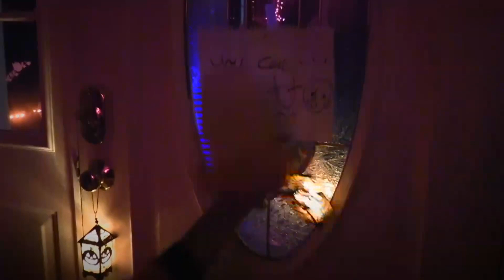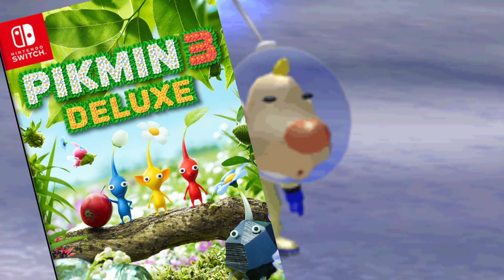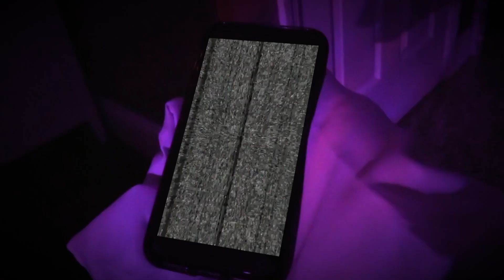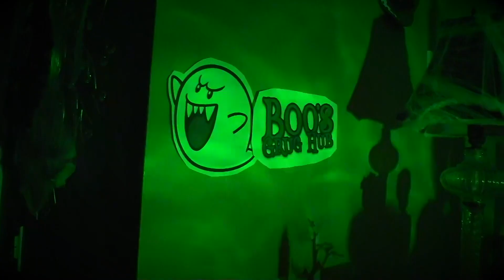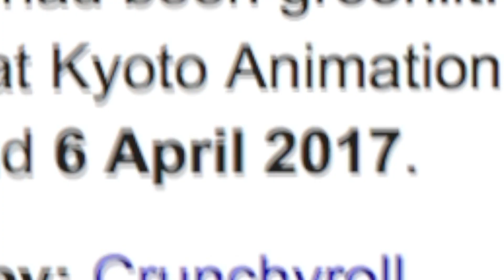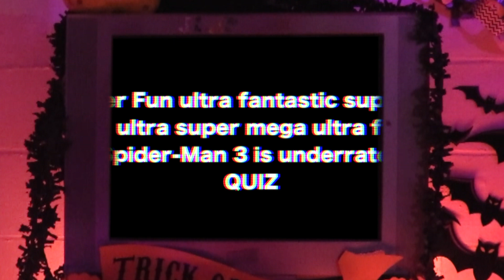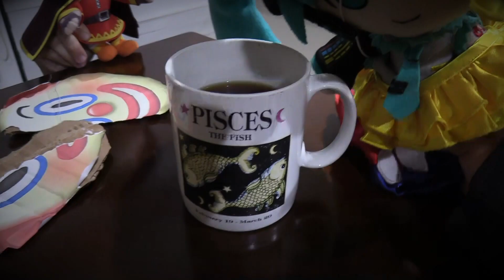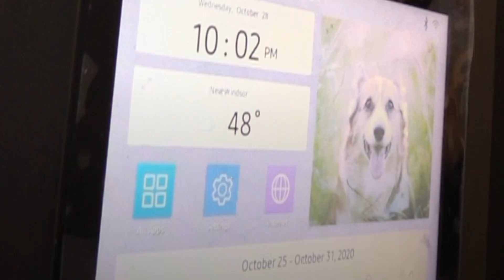Slice of Corrin - Candy Corrin - Episode 3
To get to the treat, Corrin needs to go through some tricks! Happy Halloween!!